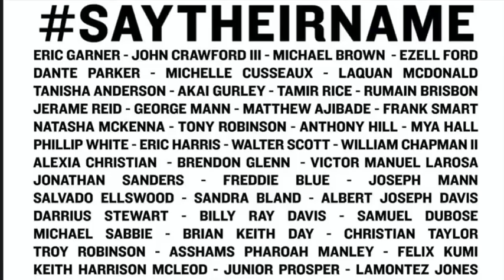Quarantine Sounds Of Amerikkka (Jvon Lawrence) - Black Lives Matter !!!!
Welcome back to week 5 of my weekly series "Quarantine Sounds" my team SOMU (Sounds Of Music Univerxity) & I decided to make this a special week and bring awareness to our culture of all of us living as black individuals and we all want to say Rest In Peace to the many names of those who lost their lives in this ongoing saga of living in America while being black we hope you all enjoy